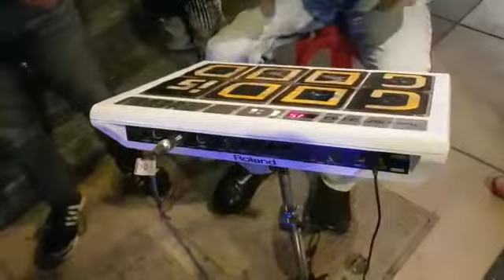Team Rudolph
Video from sandradmello75